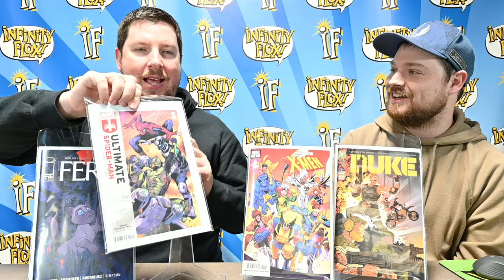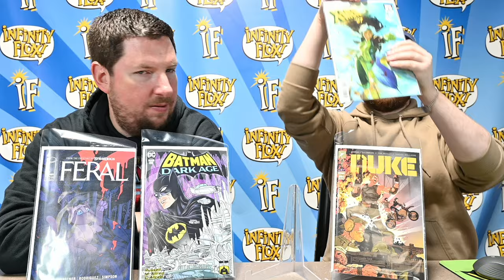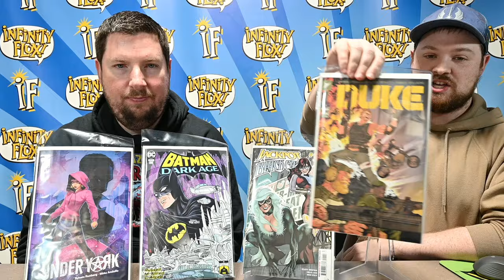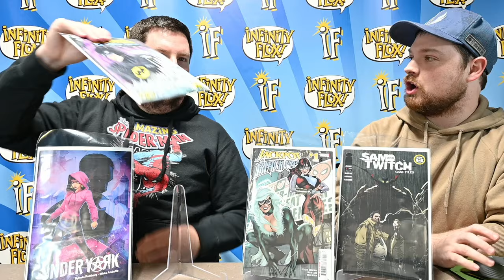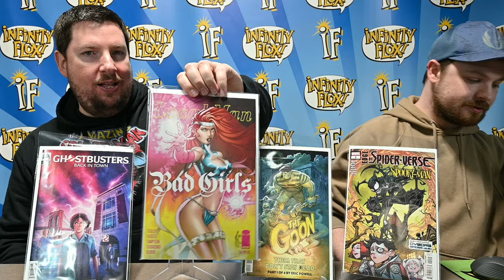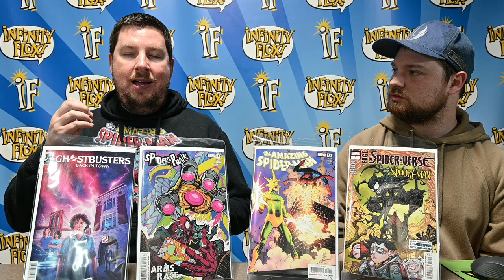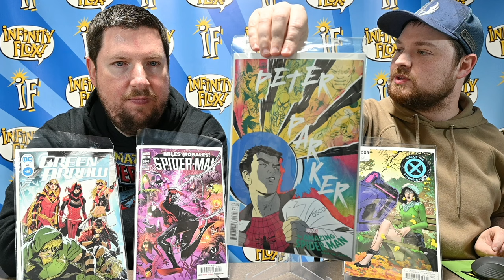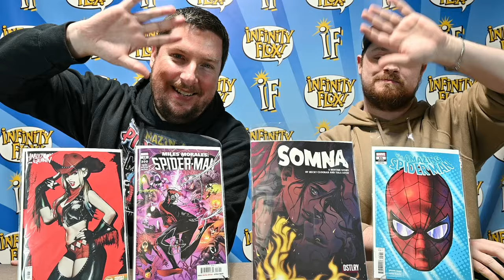Before Release Weekly Comics Review Ultimate Spider-Man, Feral, Batman Dark Age, X-Men 97, Duke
The Infinity Flux Comics crew goes over all the hottest comics that are releasing this week AND give spoiler-light reviews of the best and newest stuff! Most of these comics don't go on sale in your local store until Wednesday 3/27, but check them out with us today!

Whatnot: infinityfluxcomics

This week, we go over (not necessarily in this order):

00:00 Intro
00:56 Ultimate Spider-Man 3
05:30 X-Men '97 1
10:12 Feral 1
16:15 Duke 4
20:08 Batman Dark Age 1
25:15 Jackpot and Black Cat 1
31:04 Under York 1
33:46 Sam and Twitch Case Files 1
39:10 Local Man Bad Girls
41:15 The Goon: Them that Don't Stay Dead 1
45:09 Ghostbusters Back in Town 1
46:59 Edge of the Spider-Verse 2
51:52 Spider-Punk Arms Race 2
53:16 Amazing Spider-Man 46
54:47 Green Arrow 10
56:39 Rise of the Powers of X 3
57:57 Miles Morales Spider-Man 18
1:00:20 Somna 3
1:01:30 Harley Quinn 38